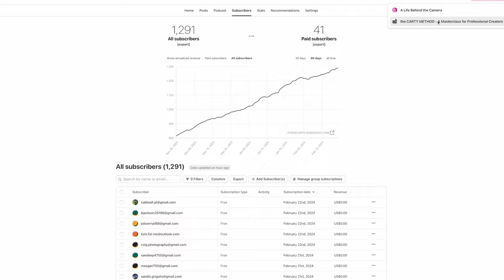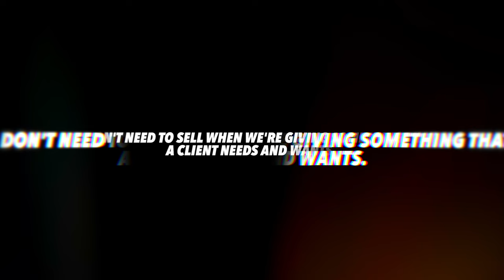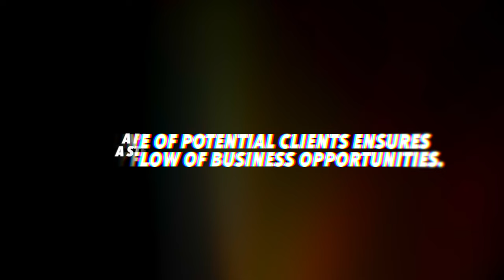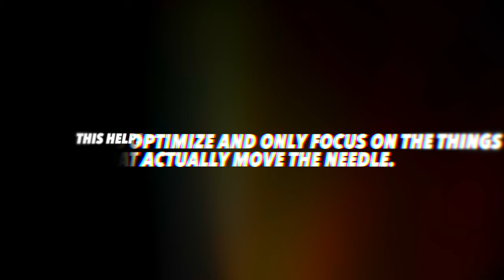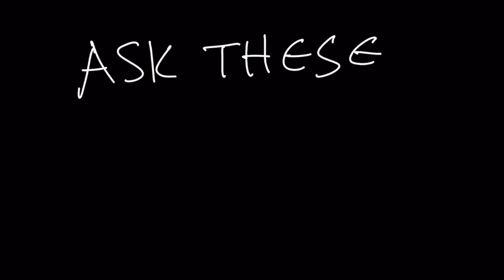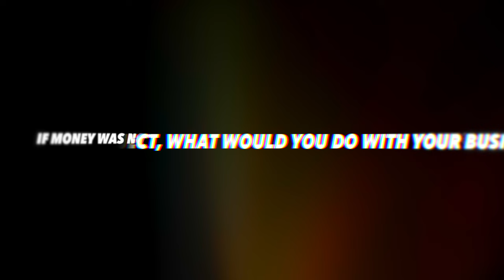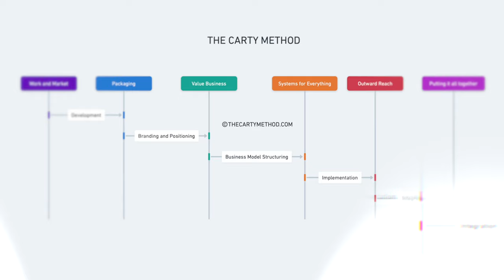Starting a Photo Business With LOW / NO Followers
If you’ve created work that brings value to your niche, you can start your content creation business today.

💫 The Pro Photographer's Cold Reach-Out Master Pack. 📈 Simplify Client Acquisition 🚀 ✅ I hope this content brings you value.

🔴 The Most PROFITABLE Niches in Photography 📷 (my list of the top 10 most profitable niches you can enter)

🔴 HOW I Get High Paying Photo Clients on AUTOPILOT (This tool is a literal game changer for lead generation)

🧨 How ready are you to be a Pro? Take my Pro Photographers Readiness Scorecard.

🧨 Have your photographs reviewed by a Pro every Thursday right here on this channel. Go here to participate 👉🏾

🧨 Become a smarter Pro Photographer in just 5m a week.

🧨 The gearlist of a 34 year Pro. Updated often. I’ve added lots of new tools 👉🏾

Use my link to support what I'm doing with this channel 👉🏾

💫 SCOREAPP. Simply the best lead generation system I’ve ever seen.